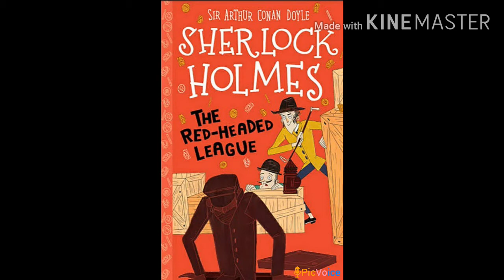The Red headed league